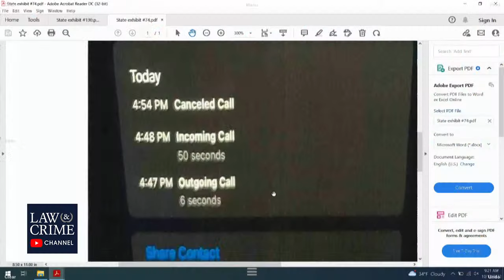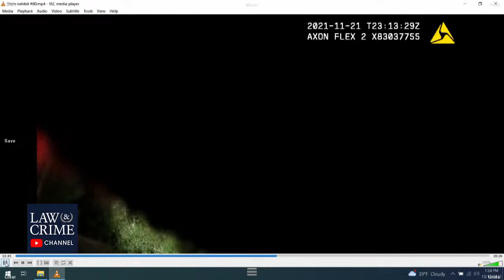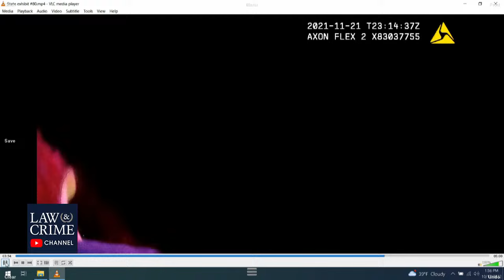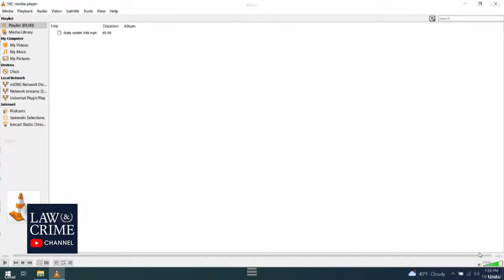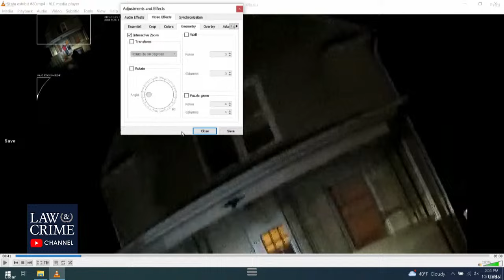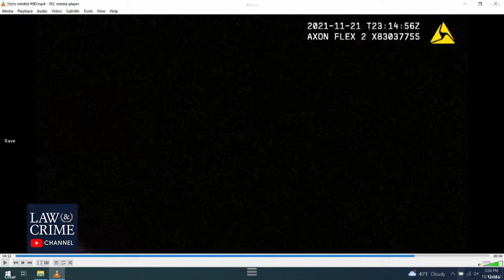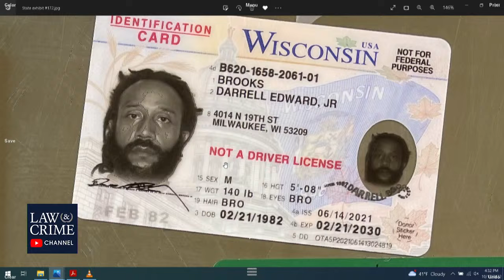Watch Live: WI v. Darrell Brooks - Waukesha Parade Defendant Trial Day Eight